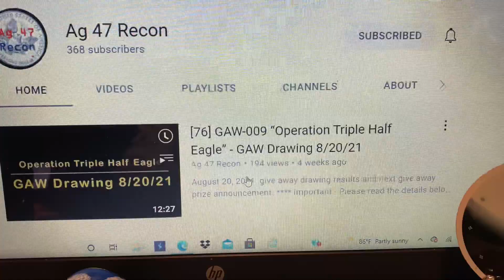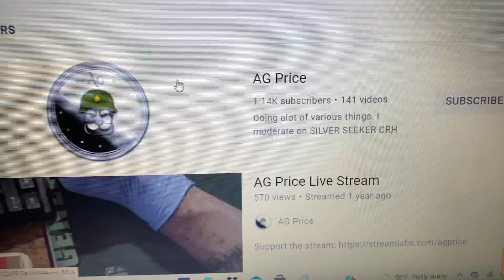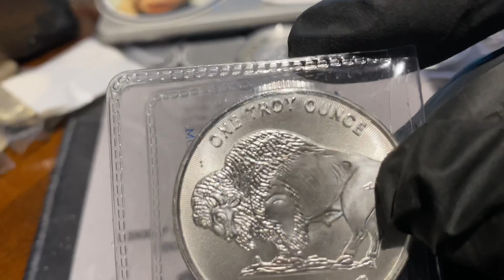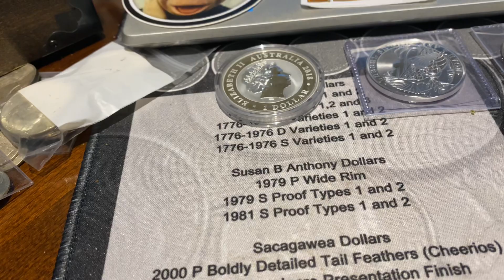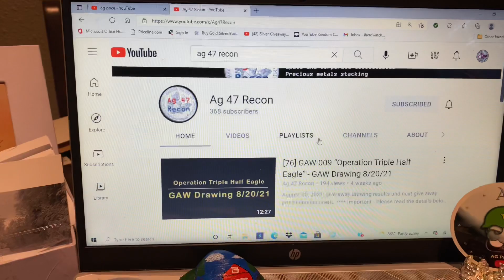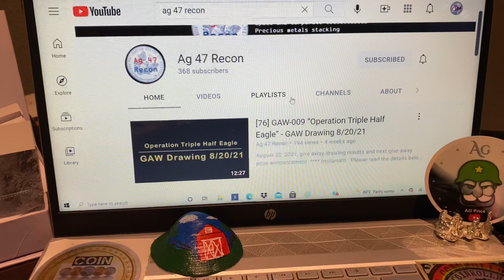Find a Friend Friday Week 84 Comment Video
If you like to send a side giveaway, and shout out, please send to
Sue Hatton
Leave a comment which 3 silver rounds you would like if picked as winner.
There will be 3 winners each Tuesday ( Sue'sDay Tuesday)
 US  shipping only at this time.
NO Duplicate Channels. If I see your channel is a duplicate it will be disqualified for the win. No exceptions.
1. You must 18 years old to participate. 2. Each Tuesday I will pick from random comment picker 3 winners. 3. Must leave in the comments which 3 silver rounds, coins, you would like to win.  4. All of the items given away are purchased by myself and are gifts to the winners. I will not be responsible for lost or stolen silver. And will not replace should it get lost in the mail.  5. 6. 7. YouTube is not a sponsor and is not involved in the giveaway in any way.  8. Void where prohibited by law. 9. Personal data is used for the sole purpose of sending the item(s) to the winner and will not be used for any other purpose nor shared with any other party. 10. All entries which don’t comply will be disqualified.  12.  Good luck everybody.st be 18 years of age to enter